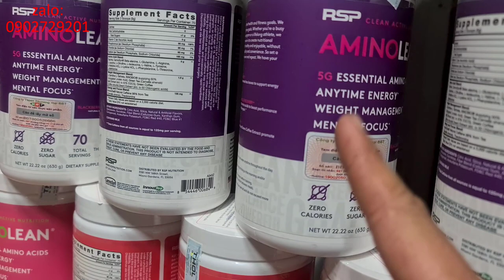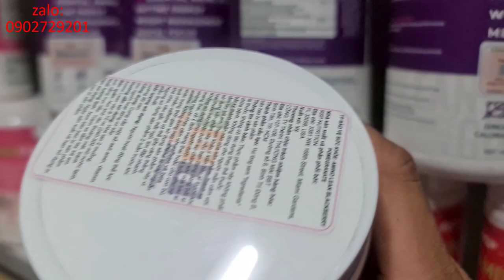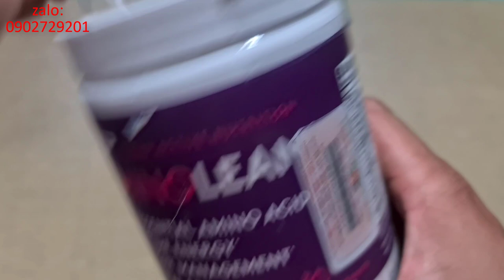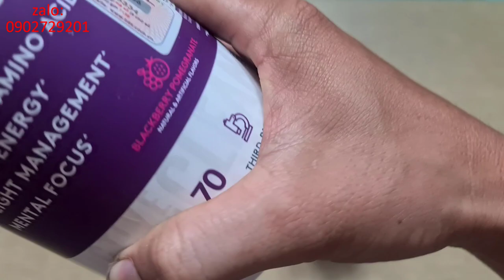Review Amino Lean 70sv Vị Dâu Đen